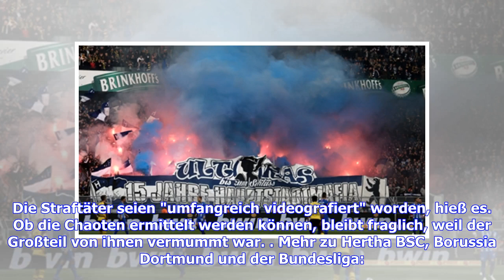Fankrawalle bei Herthas 2:2 gegen den BVB: DFB leitet Ermittlungen ein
Die Gewaltexzesse rund um das Bundesligaspiel am Samstag zwischen Borussia Dortmund und Hertha BSC (2:2) haben ein sportjuristisches Nachspiel. Der Kontrollausschuss des Deutschen Fußball-Bundes (DFB) wird gegen beide Klubs ein Ermittlungsverfahren einleiten. Das entspreche "dem üblichen Prozedere in solchen Fällen", teilte der DFB am Montag mit. Beide Klubs werden zu Stellungnahmen aufgefordert. Nach der Auswertung der Antworten sowie weiterer Materialien wie TV- und Videoaufnahmen oder Sicherh...